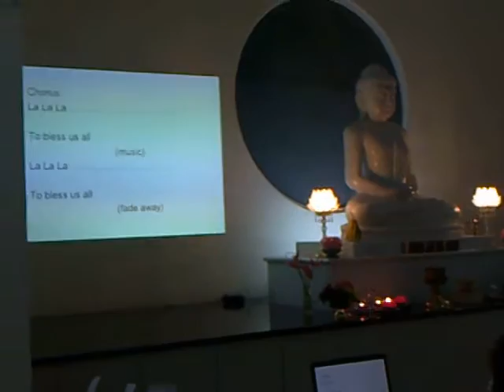Day of Glory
Sung by "2 in 1" Buddhist Hymn singing group